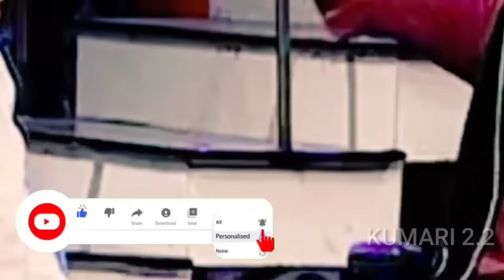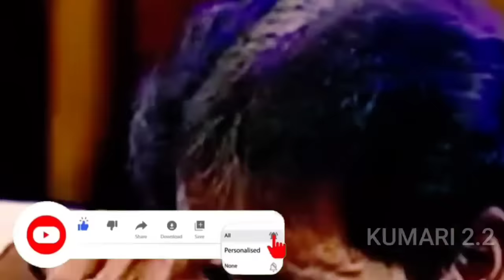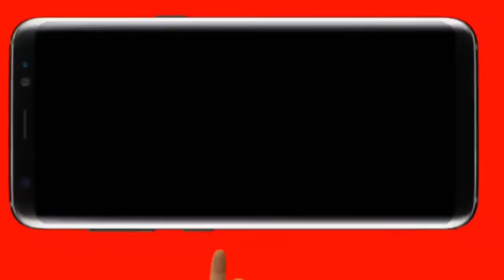KPY COMEDY 😂🤣🤣 VIDEO TAMIL || PART-1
👍1 LIKE  ❤️1SUBSCRIBE

support 🙏🙏

Vijay tv